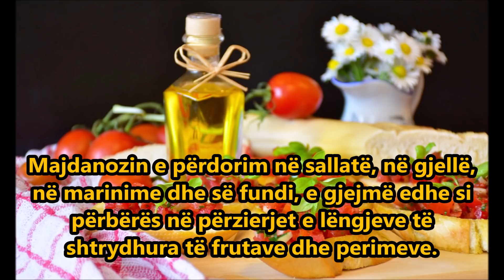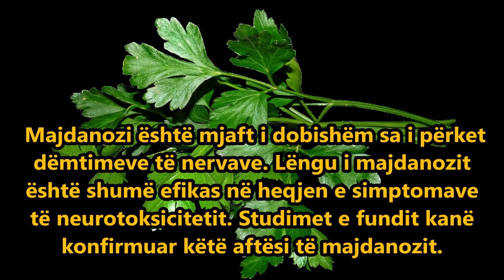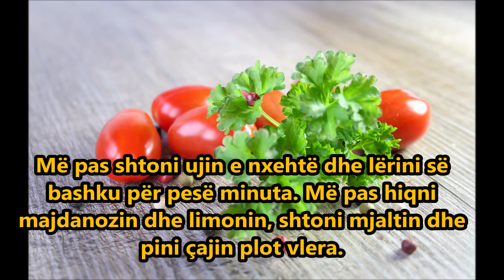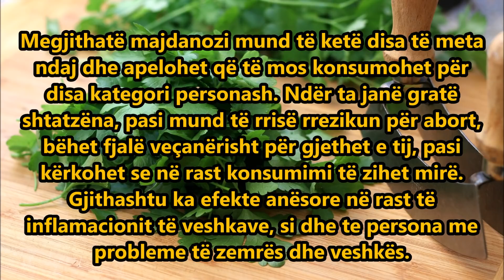Majdonozi Ilaç Natyral për Shum Sëmundje !!!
Majdanozi është një bimë aromatike, tejet e
çmuar dhe e njohur për përfitimet e shumta
shëndetësore që marrim me konsumimin e tij.
Majdanozi përmban niveli të lartë të
kripërave minerale, fosforit, kalciumit,
fibrave, proteinave dhe arbohidrateve por
edhe katër vitaminave, A, B 12, C, K e bën
këtë erzë në top listën e ushqimeve më të
rekomanduara.
Na ndiqni me videot e rradhës.
Abonohuni Pelqeni dhe ndani